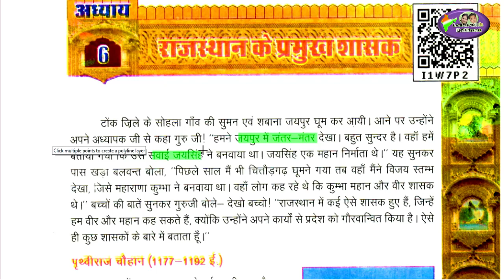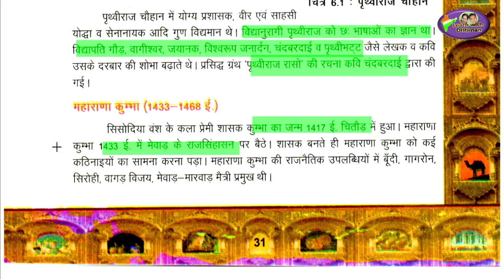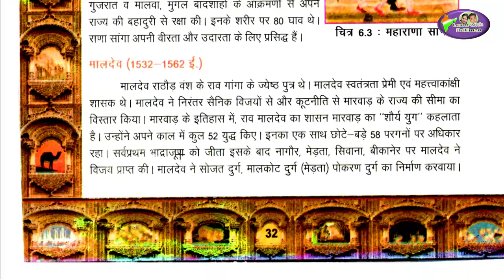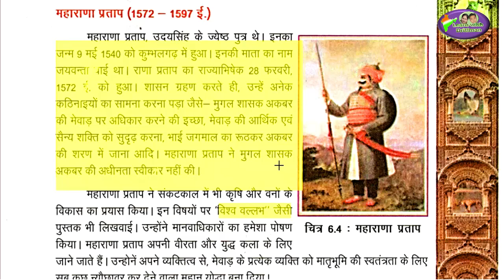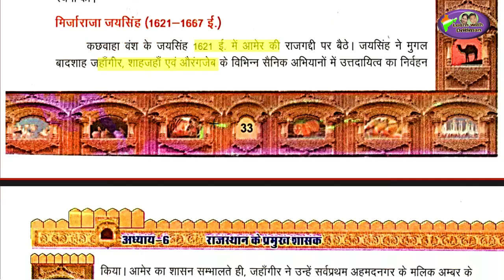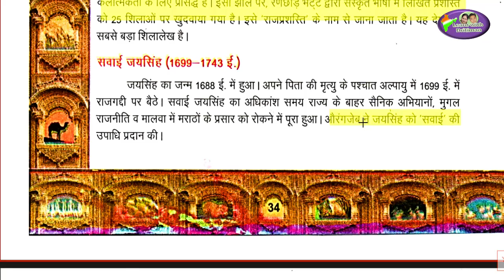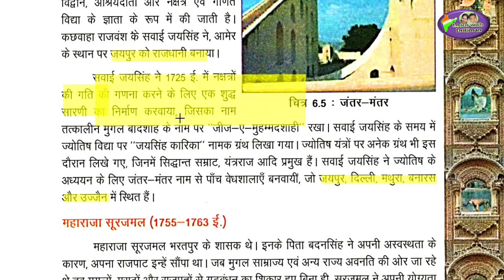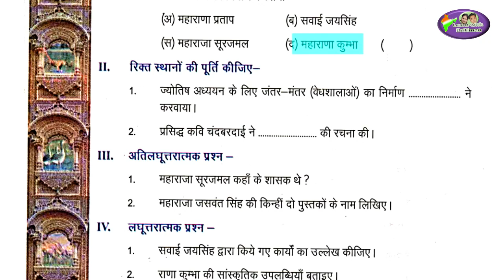2nd grade / Chap-6 / 1st GRADE/ 2nd GRADE/ हमारा राजस्थान / Anu Jadoun/ as per/ syllabus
Ch-5/ राजस्थान के प्रमुख शासक/  1st GRADE/ 2nd GRADE/ हमारा राजस्थान / राजस्थान GK/ Anu Jadoun/ most important